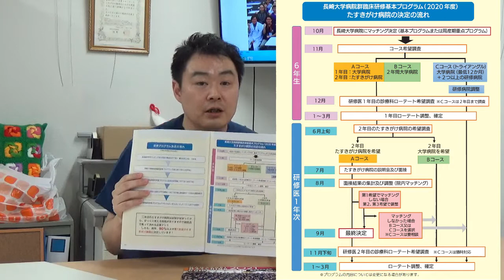【長崎大学病院】WEB版病院見学 ～初期臨床研修プログラム 説明編～